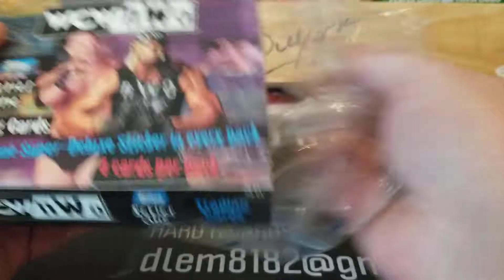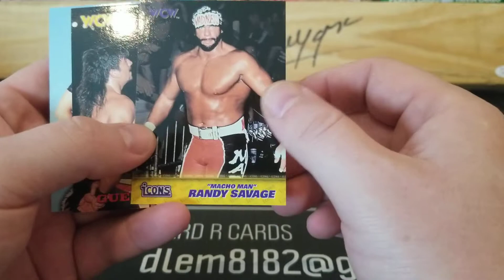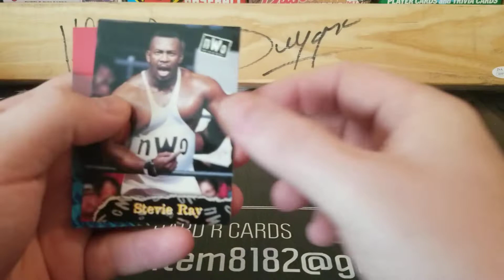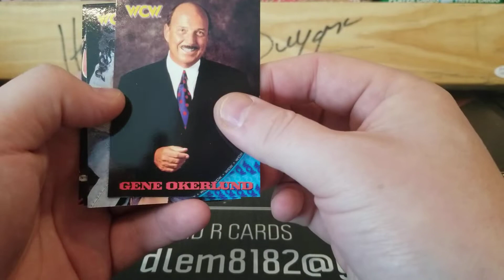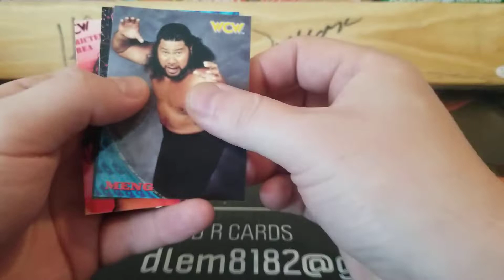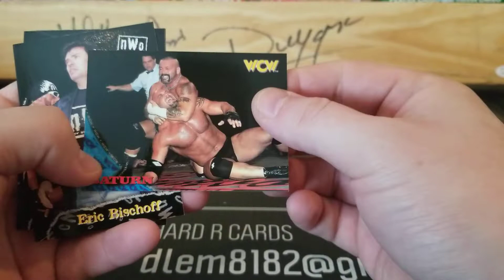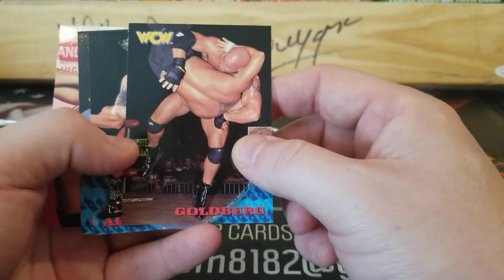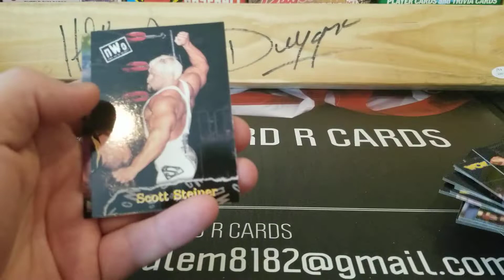WCW/NWO Whoopass Wednesday!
The Masked Collector! Check him out!